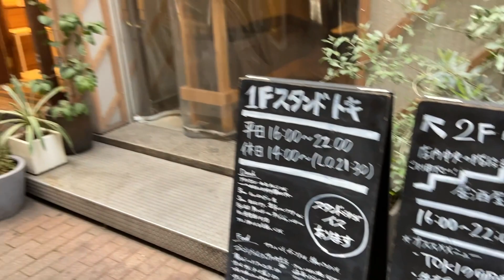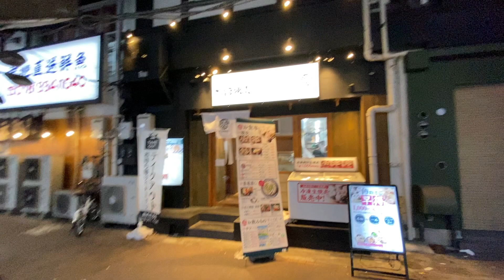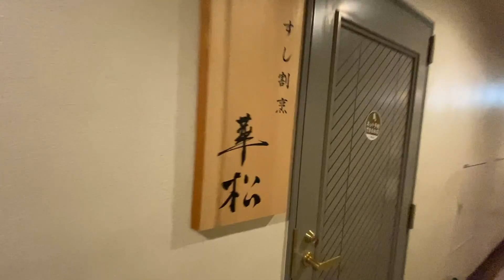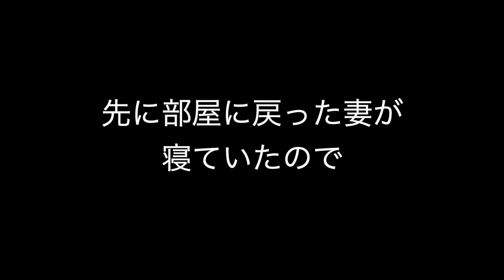神戸三宮ではしご酒しました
今回も神戸に行く動画ですw
いつも神戸行くたびにお世話になってる東門街にあるMoonbowのピンキーちゃんに連れられてはしご酒してきました。
楽しく飲んで食べてきましたので最後までお楽しみください。